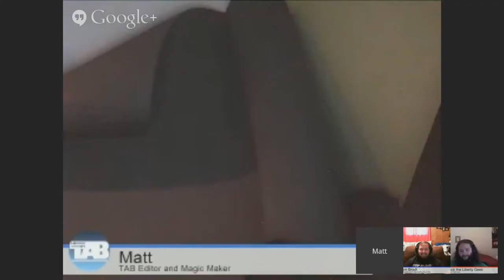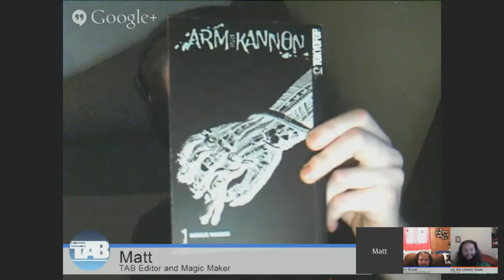Liberationis Reipublicae Ep. 11: Talking with TAB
I interview The Atlantic Bromance for this 11th episode. Thats really it. Not much else.